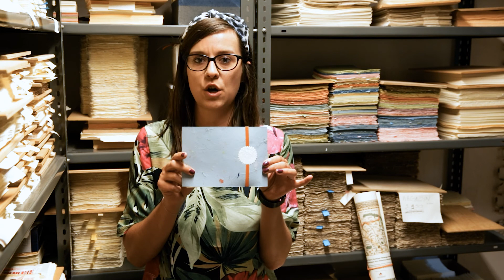Na każdą okazję, czyli jak samodzielnie wykonać kartkę okolicznościową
Film z cyklu „Czerpalnia pomysłów”. Zrealizowany przez Muzeum Papiernictwa w ramach projektu „W sieciach dusznickiej papierni”, dzięki finansowemu wsparciu Ministerstwa Kultury i Dziedzictwa Narodowego „Kultura w sieci”.

Muzeum Papiernictwa | młyn papierniczy | Duszniki-Zdrój | papier czerpany | warsztaty | rękodzieło | kartka okolicznościowa | Museum of Papermaking | paper mill | Duszniki Zdroj | hand made paper | handcarfting | workshops | greeting card